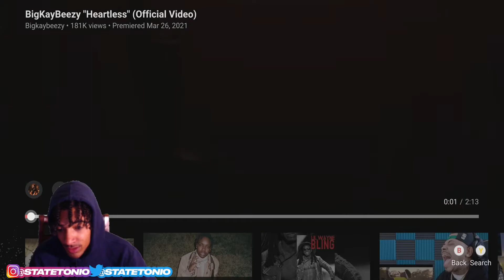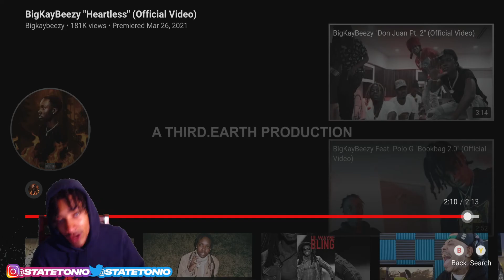BigKayBeezy - Heartless! StateTonio Reaction